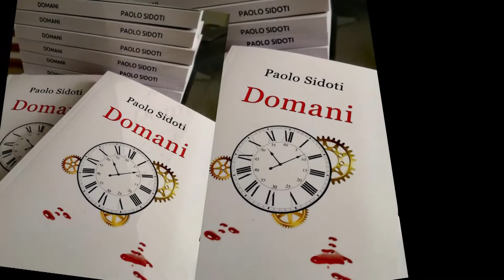frammento della presentazione